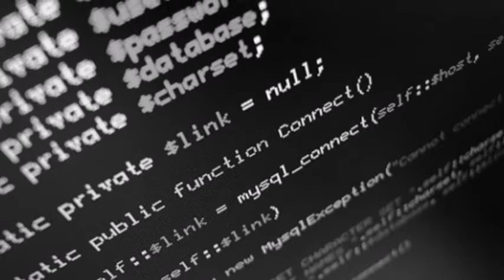İngilizce Dersi Sunum Videosu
İngilizce Dersi İçin Gelecek Planlarım Sunumu hazırladım. Bu videodan örnek projeler hazırlayabilirsiniz.